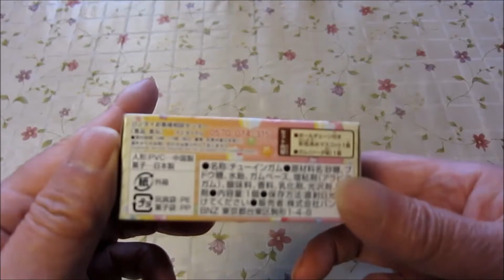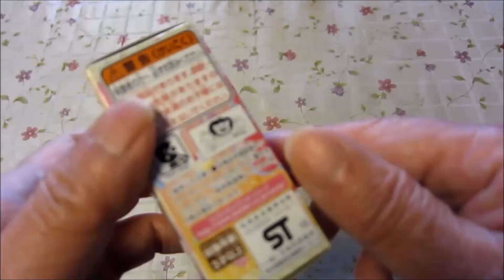【商品紹介】キラキラプリキュアアラモードマスコット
『キラキラプリキュアアラモードマスコットのお話』